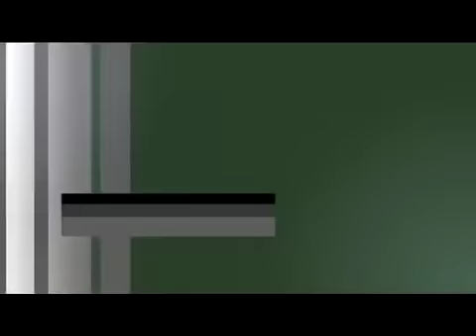¡¡TODAVÍA NO GOBIERNA AMLO Y YA SUFREN PRIANISTAS!!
VAMOS A CAMBIAR ESTE PAÍS!! EL MOCHE, LA TRANZA Y LA CORRUPCIÓN SON UDS. PANISTAS... EL ODIO LOS DOMINA, NO DIGIEREN SU DERROTA, ¡¡ESTÁN EN EL BASURERO DE LA HISTORIA!!